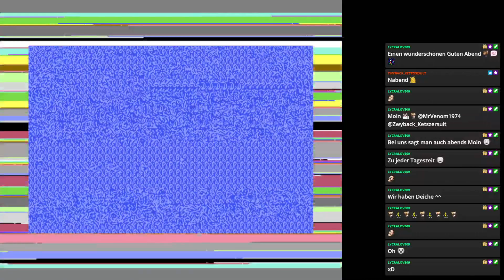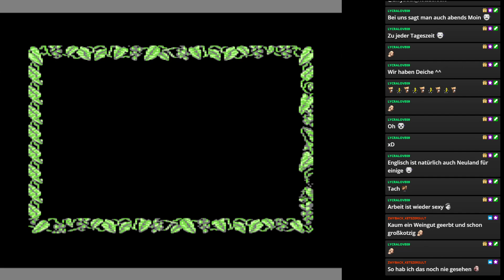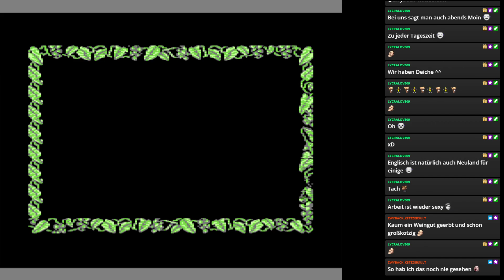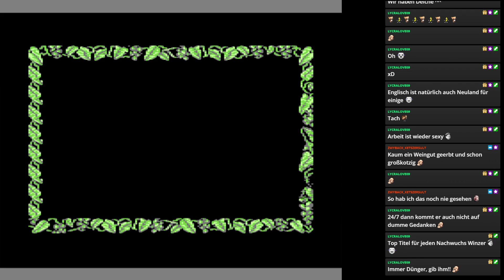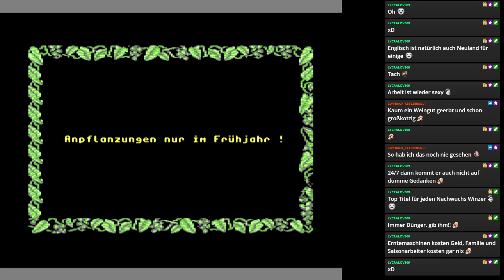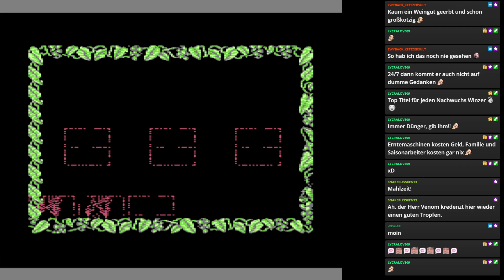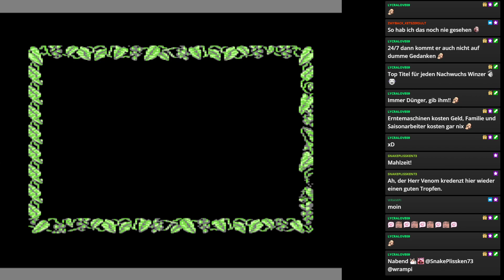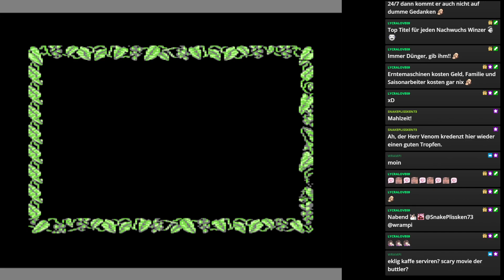Winzer | C64 | 1991 | Da nehmen wir doch gerne noch ein Glas - HICKS...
Ihr wolltet schon immer Winzer sein und Wein pasch... äh... produzieren. Dann kommt hier eure einmalige Chance: Winzer von Starbyte...

Titel: Winzer
System: Commodore 64
Hersteller: Starbyte Software
Publisher: Starbyte Software
Erschienen: 1991

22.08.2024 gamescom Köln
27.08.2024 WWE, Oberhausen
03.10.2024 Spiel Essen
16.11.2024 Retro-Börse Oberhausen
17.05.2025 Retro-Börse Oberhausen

===Meine Philosophie===

===Social Media===